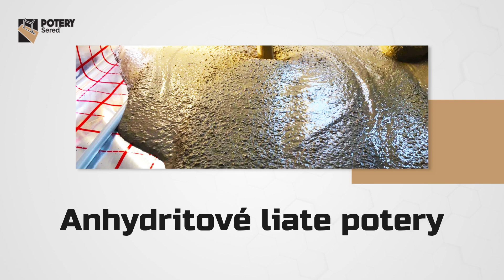POTERY Sereď s. r. o.: Anhydritové liate potery, cementové potery, prenájom čerpadla BMS WORKER N°1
Máme 10 rokov odborných skúseností v stavebníctve. Našim zákazníkom ponúkame prenájom čerpadla BMS na anhydritové potery. Stojí za zmienku, že tento typ podlahy je ideálny pre každý dom s podlahovým kúrením. Anhydritové potery sme schopní vykonať aj vo všetkých novovybudovaných alebo zrekonštruovaných bytových priestoroch, ako aj bytoch, administratívnych budovách, obchodných centrách, školách, úradoch a nemocniciach.

Anhydritové potery majú samonivelačné vlastnosti a veľmi rýchlo sa pokladajú. Sušia sa v krátkom čase a vyznačujú sa vysokým súčiniteľom tepelnej vodivosti.